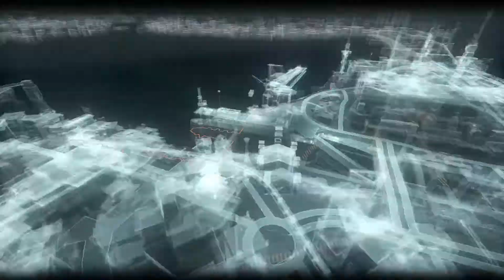BATMAN™: ARKHAM KNIGHT_20210831123841